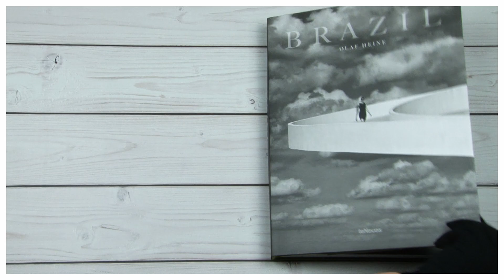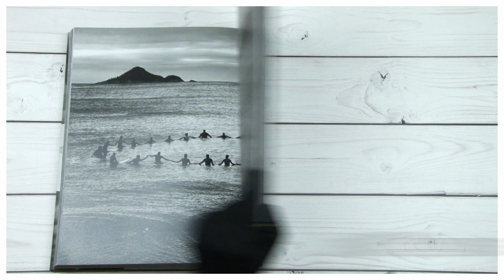Brazil (by Olaf Heine) - look inside – teNeues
Take a look at Olaf Heine's book "Brazil" from the teNeues Verlag

Werfen Sie einen Blick in Olaf Heines Buch "Brazil" des teNeues Verlags